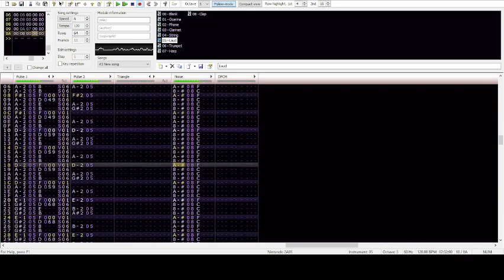(8-Bit Cover) The Legend Of Zelda : Ocarina Of Time OST - Gerudo Valley (NES 2A03)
New desertic flamenstic 8-bit cover :p